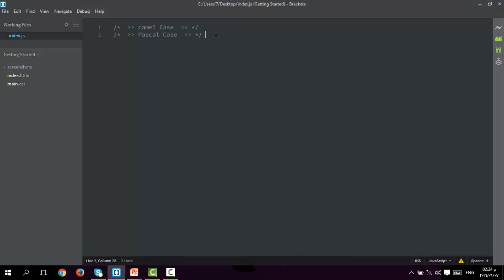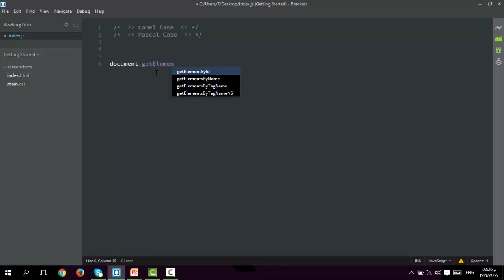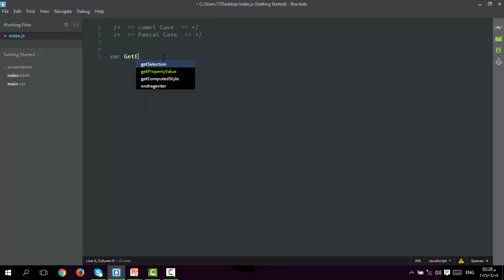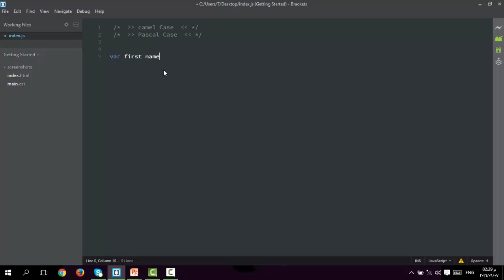CamelCase vs pascalCase -- ( الفرق بين طرق كتابه المتغيرات فى الجافاسكربت )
الفرق بين طرق كتابه المتغيرات فى الجافاسكربت CamelCase vs pascalCase